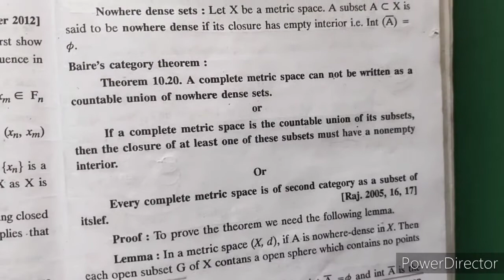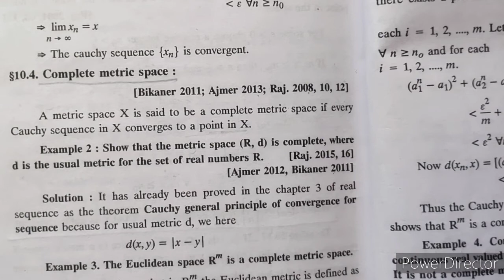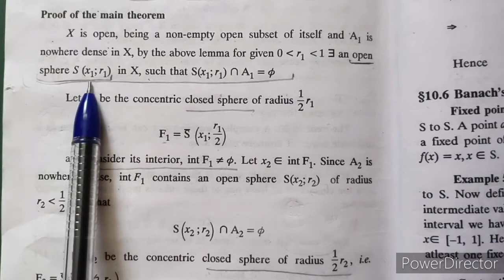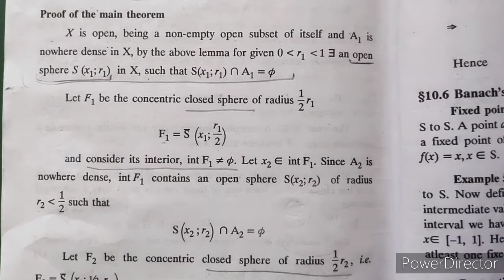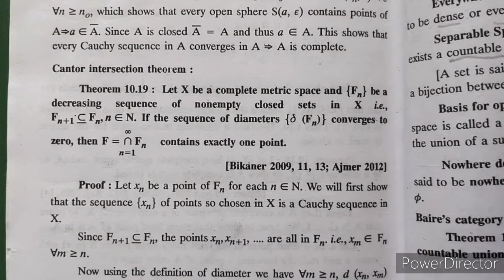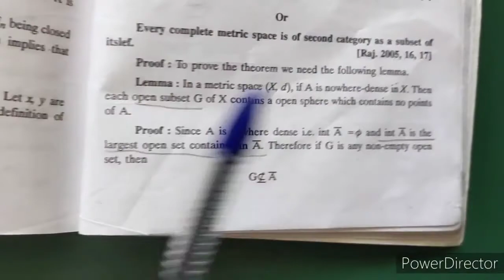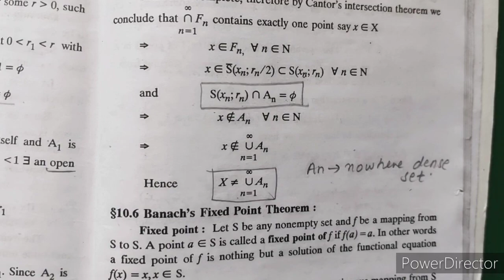Baire's category theorem: Every complete metric space is of second category as a subset of itself